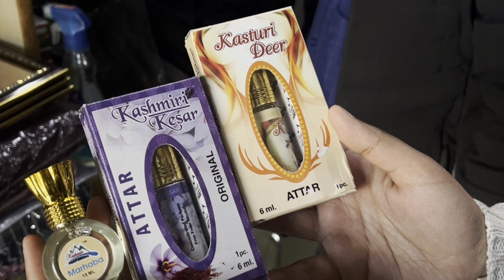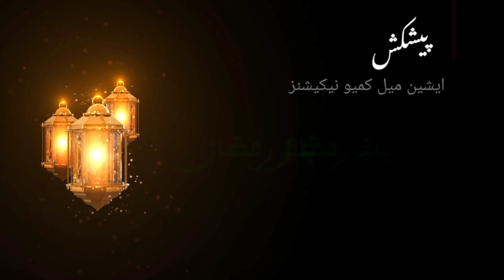Bagh-e-Ramzan |The Enduring Legacy of Aligarh Attar House Fragrances in Srinagar | AMC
watch || Bagh-e-Ramzan |The Enduring Legacy of Aligarh Attar House Fragrances in Srinagar | Sadaf shabir | Fahim Mattoo | AMC